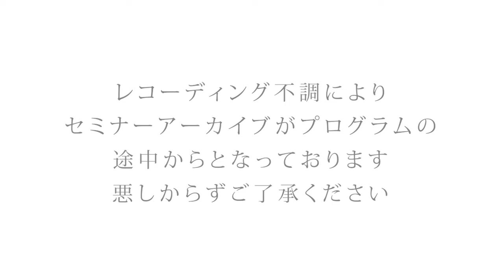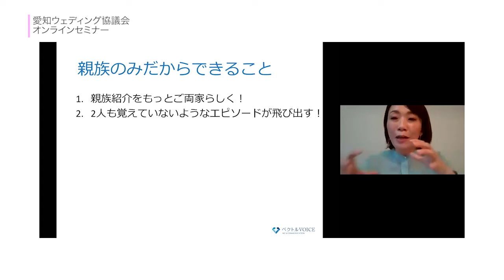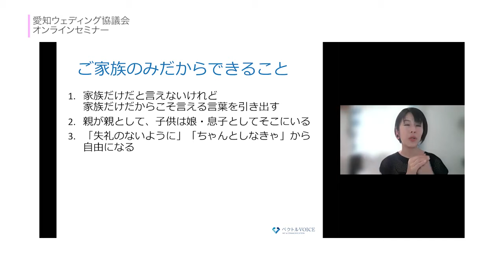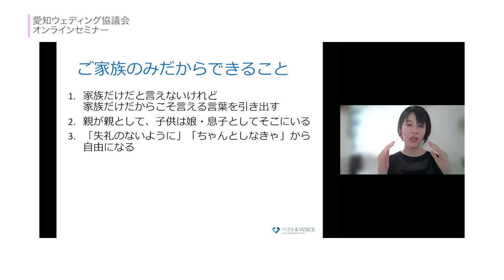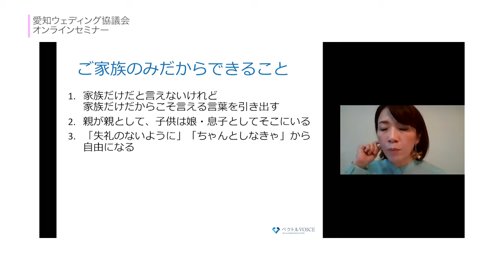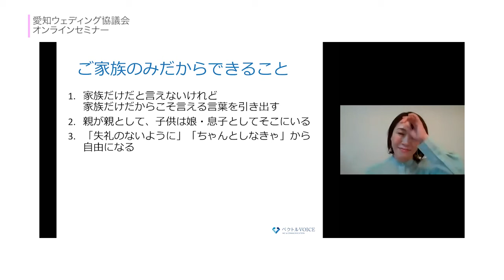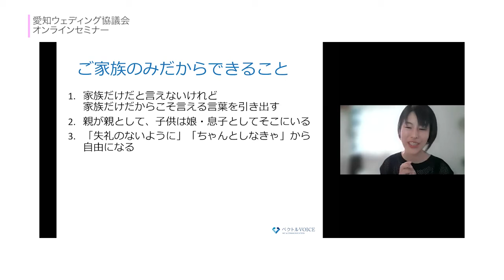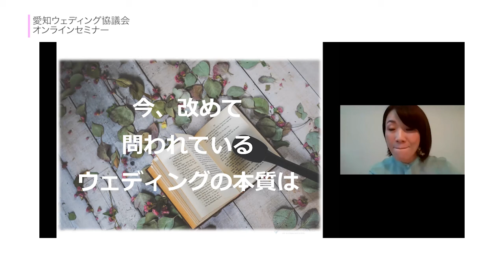愛知ウェディング協議会オンラインセミナー21年6月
愛知ウェディング協議会によるオンラインセミナー21年度第3弾！
ブライダルMCの学び場カタリバ主宰 加賀さららさんとProche代表 坂田やすこさんをお招きして、～Withコロナ時代のウェディングで目に見えない価値を上げる～と題してお話していただきました。
機材不調により前半部分のアーカイブが残らない形になってしまったことお詫びいたします。

前半部分の補足として加賀様からお言葉いただいております。

コロナ禍になり1年。withコロナスタイルのウェディングがすっかり定着しました。

「今、結婚式ってどうなってるの？」業界以外の方からはよく聞かれます。
今も、ウェディングは毎週行われています。 ただ、そのスタイルは様変わりしました。

ご親族様のみ、ご家族のみ、家族のような親しい方のみをお招きした式・披露宴が多くなっています。

友達をたくさん呼びたかった！お世話になったあの人をお招きしたかった。 お酒をたくさん召し上がって頂きたかった・・・
そう思われている新郎新婦様にとりましては 思い描いていた式・披露宴とは違うものになることも少なくありません。
時には直前で「やはり家族だけの披露宴にします！」と、大幅な方向転換をせざるを得ないことも・・・。

悩みながら、本当に悩みながら決断をされ、当日を迎えられるお二人にたくさんお会いしてきました。
そのような中で、司会者として感じていることがあります。

その一日は、当初楽しみにしていた光景とは、違うかもしれない。
しかし、それは決して、楽しみにしていたものが「欠けてしまった」ものではない。

少人数だから叶うこと、親族だけだから見えること、家族だけだから感じられる価値がある。

 「家族だけの結婚式がこんなにいいものだとは思わなかった」
そうおっしゃるご両親に、私は何度もお会いしてきました。

【このスタイルだから叶う価値がある】
やがて、私はこう思うようになりました。
コロナ禍で行われている結婚式。それは、本来あるべきものが「欠けた」ものではない。
違う価値を持った結婚式なのだ。
それは、たとえば、
2人はずっとイタリアに行きたいと思っていて。イタリアで過ごすことを楽しみに旅の準備をしてきたけれど、
直前で、オランダに行くことになったというようなもの。

その一日は、イタリアで叶えたかったこととは違うかもしれない。
でも、オランダに着いたお二人は、オランダだからこそ見られた景色があり、オランダだからこそ出会えた人がいて、そこでしか味わえなかった感情と感動を得ていらっしゃるのだと。

withコロナになり1年以上。
今だからこそ感じられる結婚式・披露宴の価値を、この業界全体で共有することが、これから結婚を控えている新郎新婦様にとって、大きな希望になると信じています。

ブライダルMCの学び場カタリバでいつも講師をお願いしている、坂田やすこさんとのトークから、何かを感じて頂けたら嬉しいです。